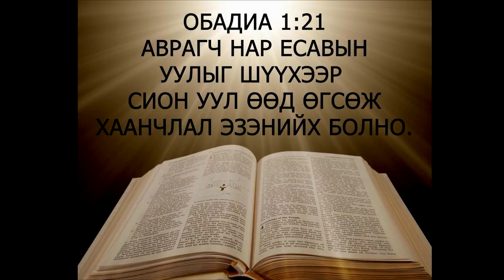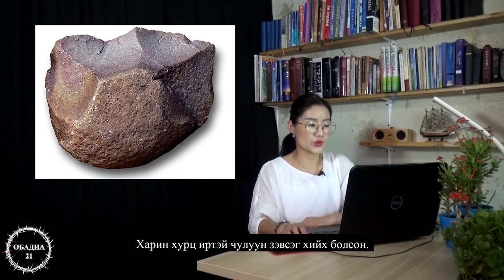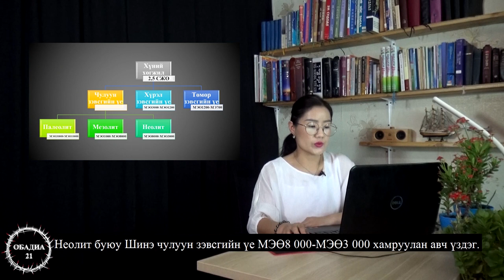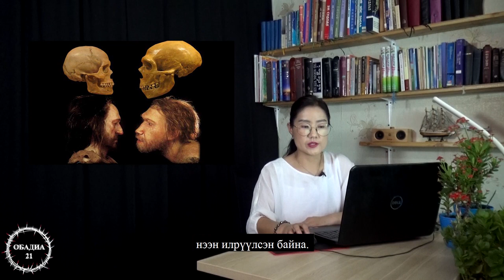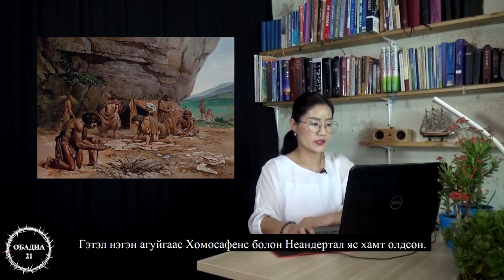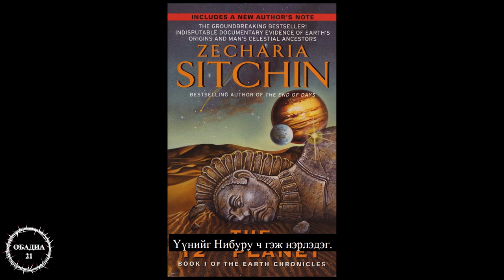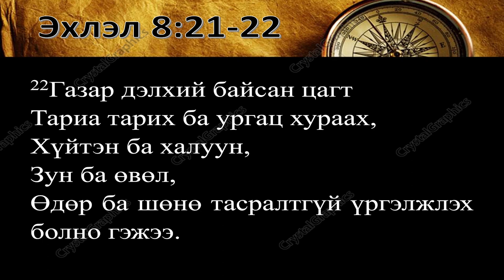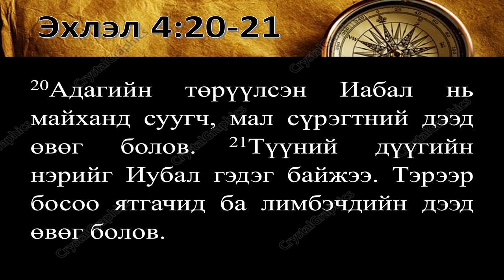Библи ба цусны систем, ДНХ - Палеоантропологи | Blood system and DNA of humans in bible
5-р хичээл 2-р хэсэг Paleoanthropology
Библийн үнэнд суурилсан ертөнцийг үзэх үзэл.

Видеонд дурьдсан ишлэлүүд:
20:58 - Эхлэл 1:6-8
21:16 - Эхлэл 7:11
21:28 - Эхлэл 2:8
21:49 - Эхлэл 8:21-22
22:31 - Эхлэл 1:28-30
23:08 - Эхлэл 2:16-17
23:30 - Эхлэл 9:2-4
24:58 - Эхлэл 4:16-17
25:37 - Эхлэл 4:22
25:59 - Эхлэл 4:20-21
26:27 - Эхлэл 11:4